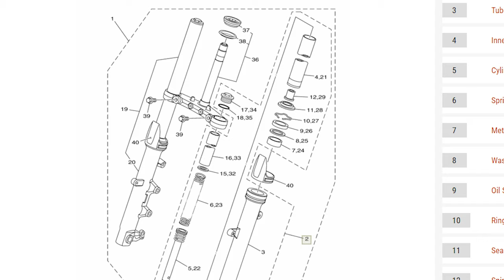장마철 오토바이 보관 주의사항. 덮어놓으면 썩는다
당장 내리는 비를 조심해야할까 땅에서 올라오는 습기를 조심해야 할까?